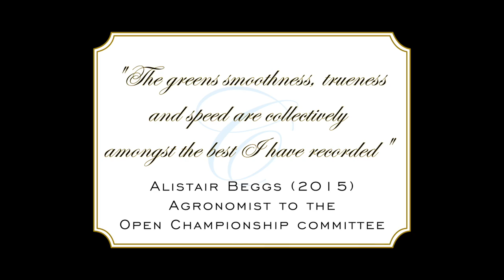Discover Royal Cromer Golf Club